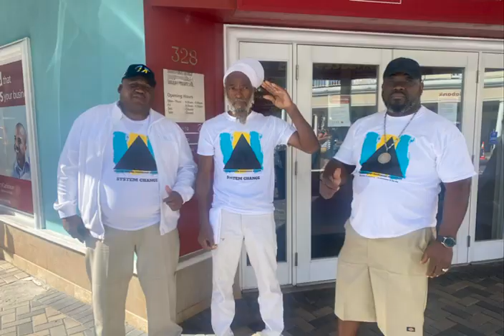Its Time For The People To Make Changes